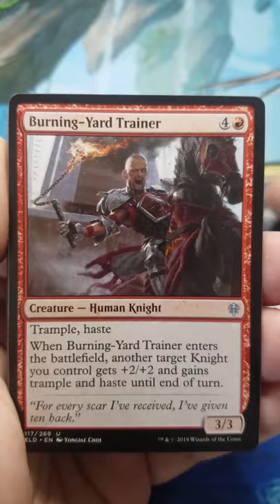When Can I Move In? Throne of Eldraine Booster Pack Opening 57 - Magic: The Gathering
In today's Cothern Cards pack opening I crack a Magic: The Gathering Throne of Eldraine set booster pack.

I stream pack openings live on Mondays and Thursday at 8:30 PM Eastern.